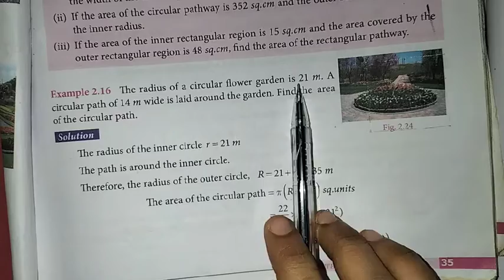7th Maths T-2 Ch-2 Measurements | Example 2.16 | Samacheer One plus One channel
This video contains for 7th Standard Maths Term-2 Chapter-2 Measurements, Example-2.16 complete solution.

My Another Channel 👇
Sangeetha Media